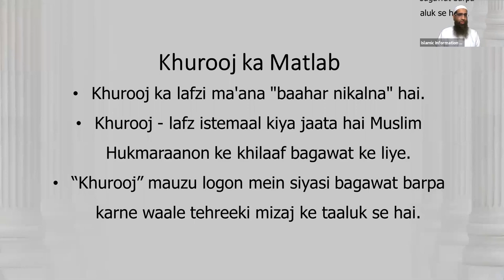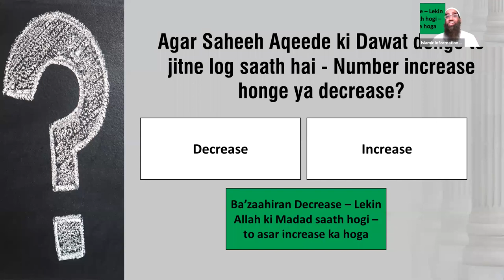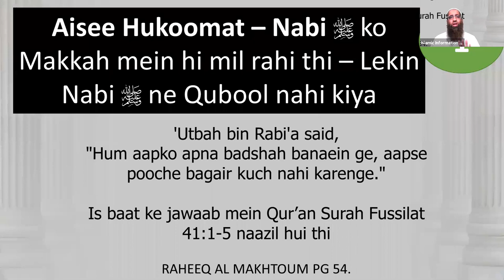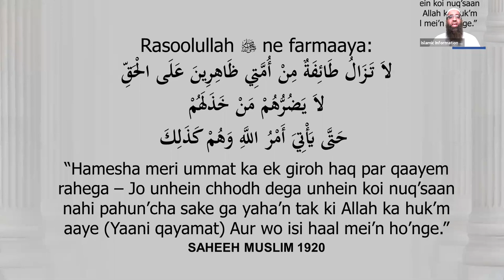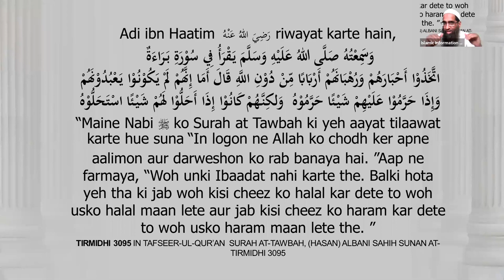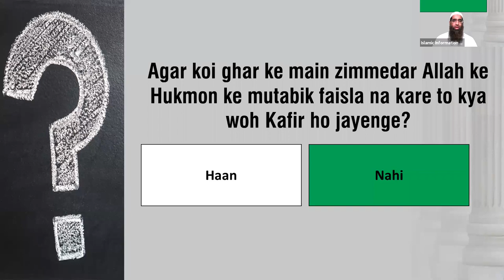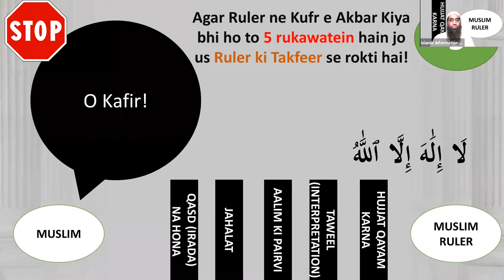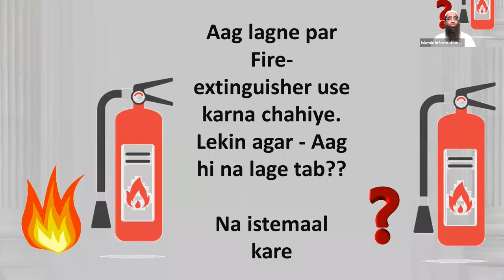Sabse Important Kya "Tawheed Ya Hukumat"? by Zaid Patel